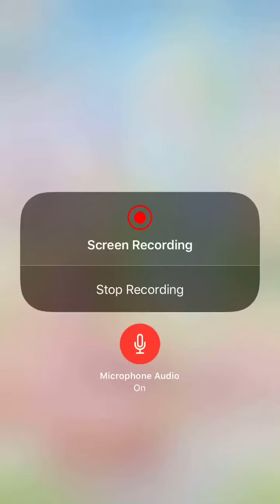LN Star Spirit Day 5 Event Help Guide/Got Dress!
Enjoy:) April 19th,2019

Yeah I went over one minute of the time limit:(

Well holy heck the dress looks really nice:) I like how it’s not too plain but also not to overloaded too. Also the pink color they used is great as I feel like I’m not drowning in the color pink LOL.

Day 5-Growing Trouble-Mature, Sexy-5 Stars/Gorgeous, Cute-2 Stars/Cool-1 Star/no Tag!